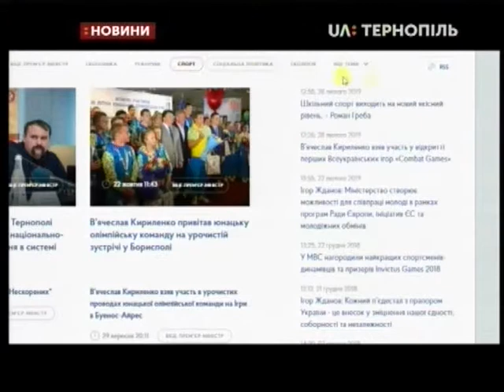14.03.2019. Новини. 19:00